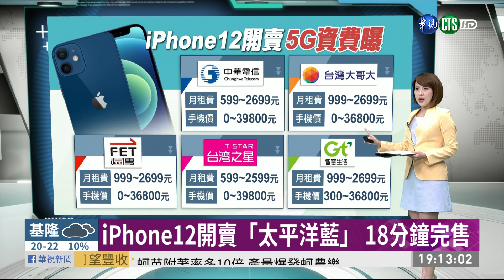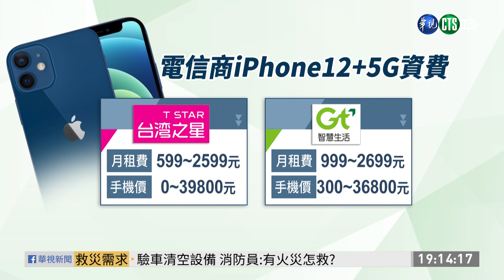iPhone12開賣「太平洋藍」 18分鐘完售| 華視新聞 20201023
iPhone 12系列手機今(23)日開賣，上午八點一到，電信業者就開門銷售，同時針對前一百名顧客有特別優惠，有人六天前就到門市排隊，最受歡迎的機型則是iPhone12Pro 512G，太平洋藍更搶手，台哥大開賣不到18分鐘，就宣布完售，中華電信則預估，至少要一個月，才能達到供貨穩定的狀態。